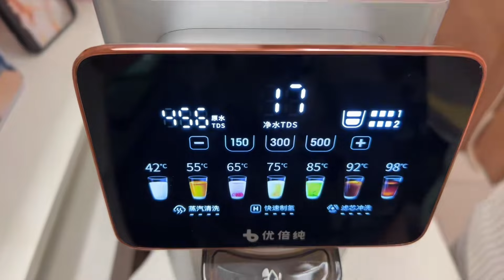晴宝爸爸偷偷送妈妈礼物，直接送到心坎儿里， 这钱花的值